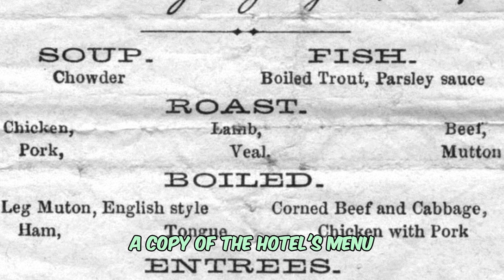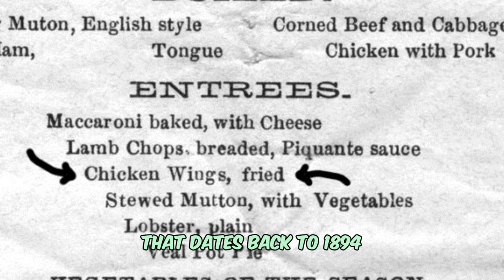Unmasking The Black Creator of Buffalo Wings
The history of buffalo wings centers around the Anchor Bar, a establishment in Buffalo, New York. However, a lesser-known, story about the buffalo wing comes from an an African American restauranteur by the name John Young.

Audio: Onemichistory.com
Second Channel: Historic Eats